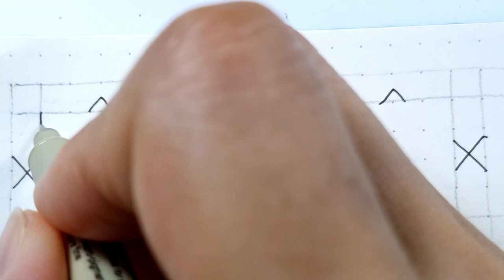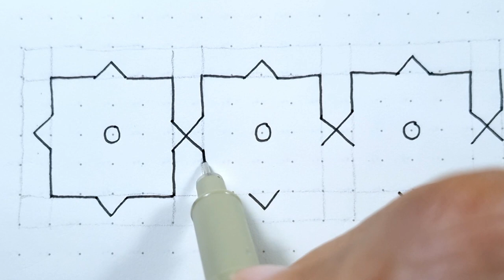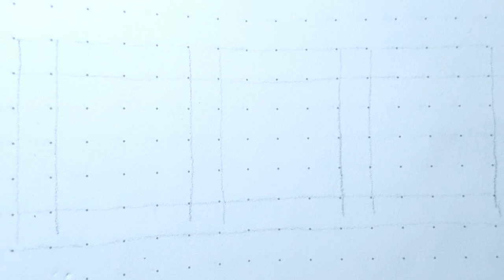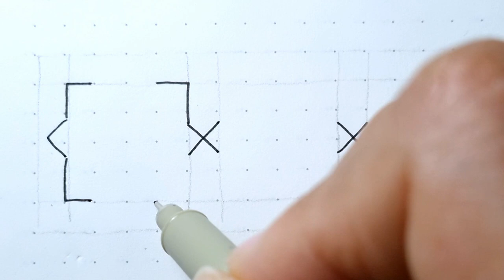How to draw 'Doradora' /5Way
I drew the 'Doradora' pattern in 5 ways on Leuchtturm1917.  This is a 'Doradora' pattern that can be applied in various ways.  Have fun watching the process of creating the charming 'Doradora' pattern.

'도라도라' 패턴을 Leuchtturm1917에 5가지 방법으로 그려보았습니다. 다양한 방법으로 응용할 수있는 '도라도라' 패턴입니다. 매력적인 '도라도라' 패턴이 완성되는 과정을 즐겁게 시청하세요.